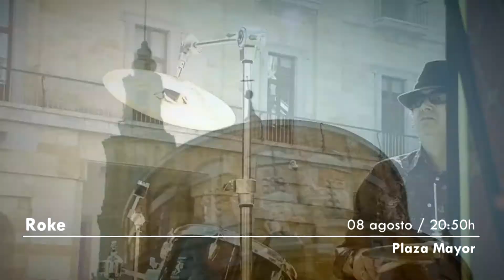FESTEJOS GIJÓN / VERANO 2013